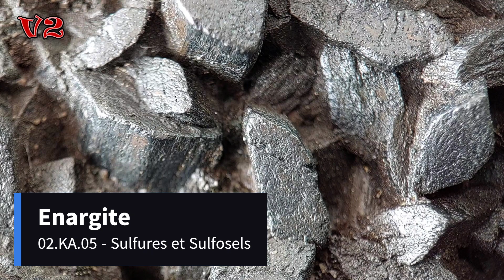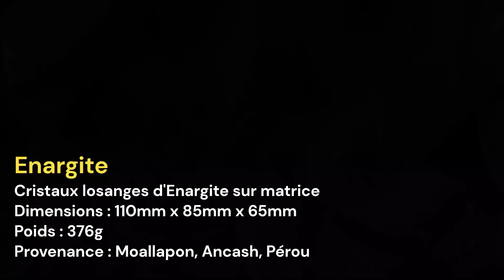02.KA.05 - Enargite - B23 - Minéraux - V2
Présentation d'un échantillon spécimen minéral d'Enargite, collection de minéralogie Naturae Lapides (pierres de la nature), cristaux et minéraux d'intérêt. Cette vidéo est une reprise améliorée de la vidéo originale Naturae Lapides.

Crédit Musique Theatre of Being / Siddhartha Corsus / FMA